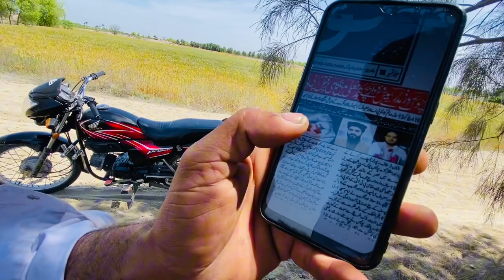John Vella Monda good girl kiss at